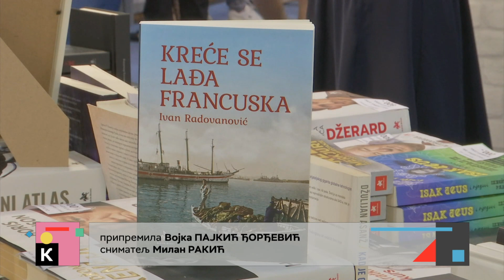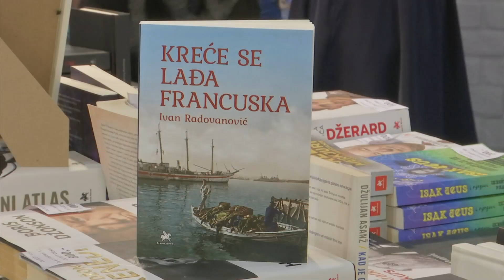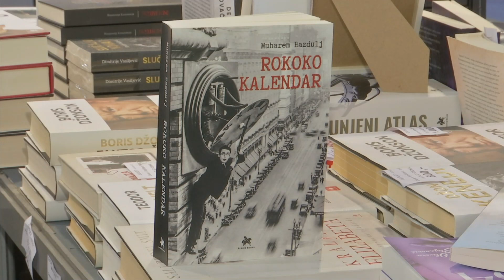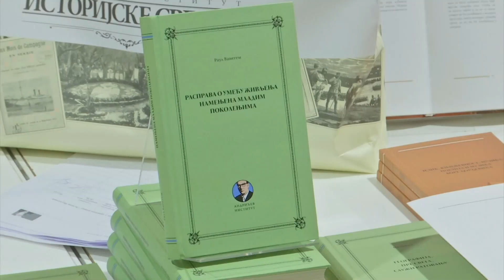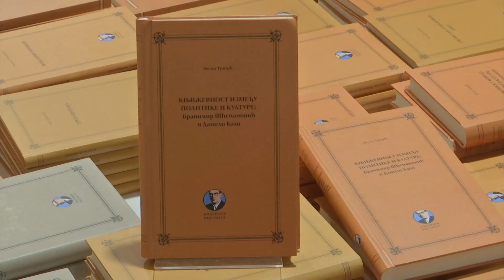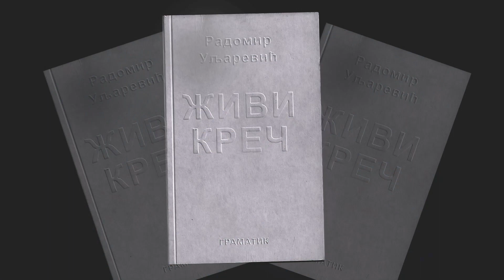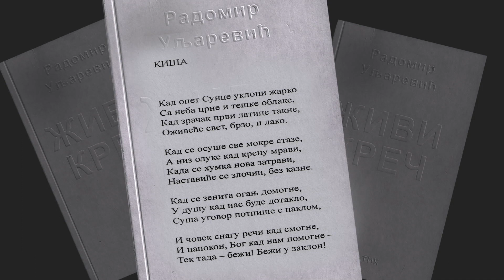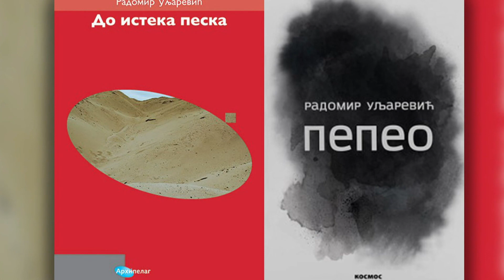Kulturni dnevnik (25.10.2023.)